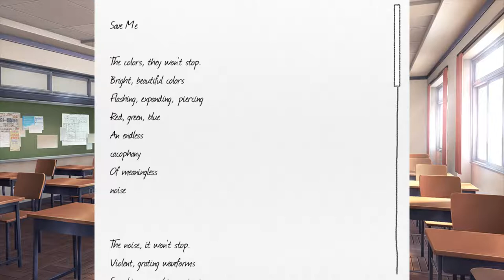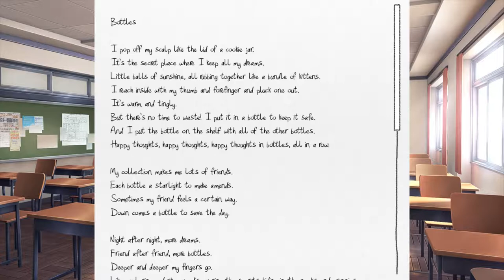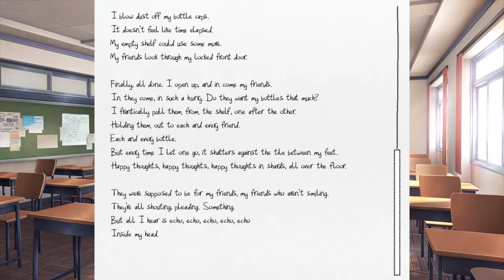FORGETFUL SAYORI IS FORGETFUL | Doki Doki Literature Club! - Part 7 | Walkthrough | Playthrough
Sayori is so forgetful in Doki Doki Literature Club! part 7
►About The Doki Doki Literature Club! Game◄: